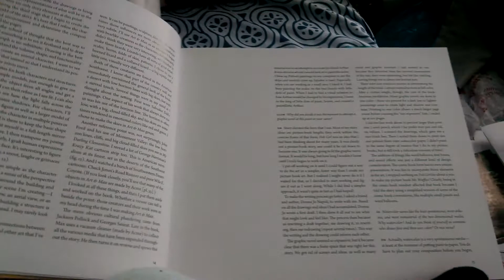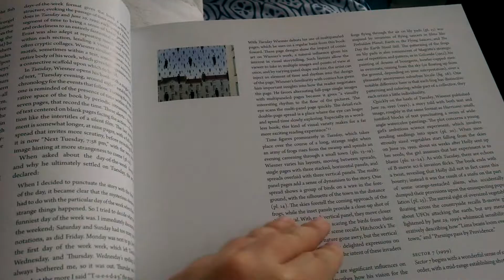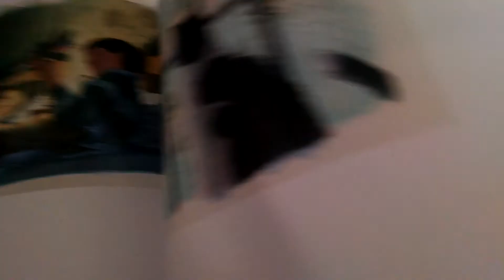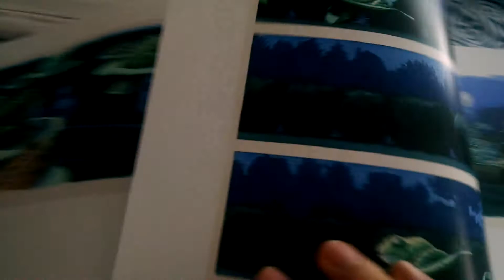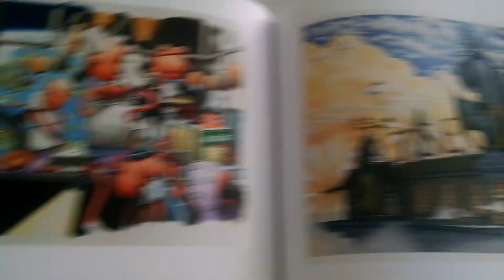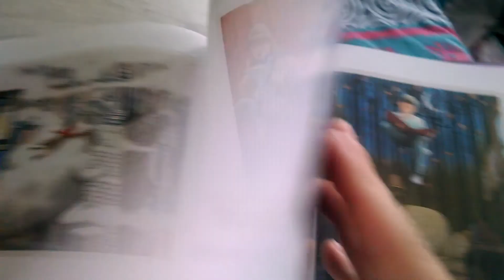Tom Tiger 🐅 early gift haul- The Art of David Wiesner